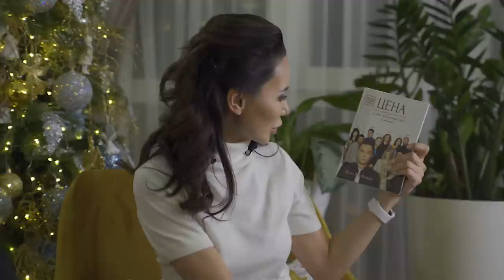Жан АЛИБЕКОВ. МОЛИТВОТЕРАПИЯ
Финалист проекта "Битва экстрасенсов" Жан Алибеков о том, как защитить себя от сглаза, почему не хочет, чтобы дар предвидения перешел к его детям, о тотемных животных и как экстрасенсы могут мстить друг другу.

2.26 Таким людям как я, лучше менять чаще жилье
4.05  К нам всегда приходят с болью, проблемой
4.57  Запах смерти существует
8.32 Наши бабушки ненавидели друг друга
12.44 Я очень надеюсь что моим детям не перейдет мой дар
15.17 О ТОТЕМОЛОГИИ
19.40 О Битве экстрасенсов
23.23 О стоимости своих услуг
28.57 Плохие события нужно анализировать
33.11 Мы молитвотерапевты